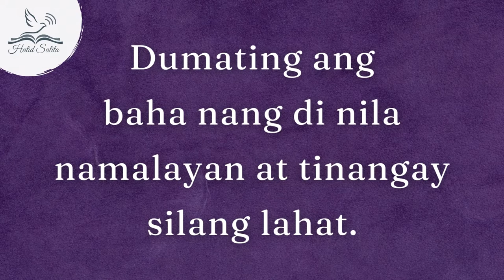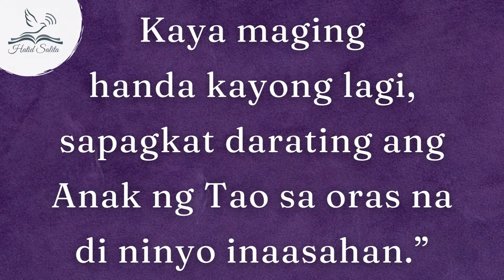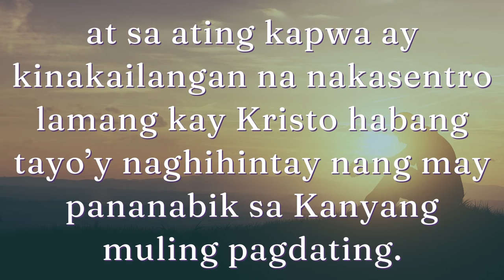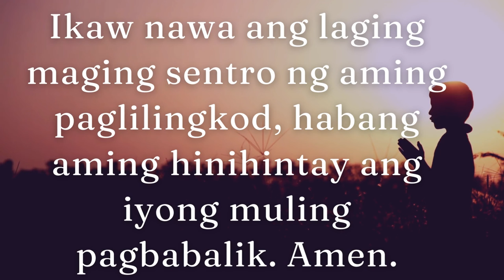Hatid Salita 11-27-22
HATID SALITA

(Mt 24:37-44)

Ano ba ‘yong mga bagay o sitwasyon sa ating buhay na alam natin na mangyayari subalit hindi natin alam kung kailan? At kahit hindi natin alam kung kailan ito magaganap, may mga paghahanda ba tayong ginagawa?
Pakinggan natin ang ating Ebanghelyo sa Unang Linggo ng Adbiyento.

(Ang Mabuting Balitang pagninilay ni Ate Elvira Cubacub)